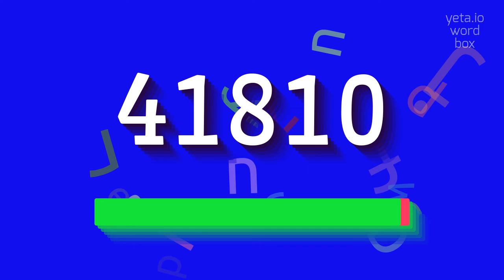How to say "41810"! (High Quality Voices)